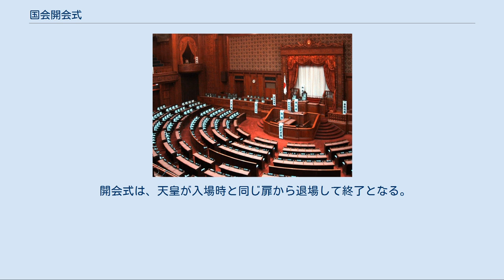国会開会式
第183回国会開会式にて天皇明仁の臨席の下、式辞を述べる衆議院議長伊吹文明（2013年1月28日） 第177回国会開会式にて、式辞に引き続いておことばを述べる天皇明仁（2011年1月24日） 国会開会式（こっかいかいかいしき）とは、日本の国会の召集ごとに行われる、開会を記念する式典。
正式には、開会式（かいかいしき）とのみ呼ばれる。
 国会は召集後の早い時期に参議院本会議場において、国事行為として国会召集を行う天皇もしくはその名代（一般には国事行為臨時代行）の臨席のもとで、衆議院議長が主宰して開会式を行う。
 なお、開会式の日時及び場所は、衆参両院の議長が協議して定めるものとされており、特に法律や規則で定められているわけではない（衆議院規則第19条及び参議院規則第21条）。
そのため、開会式は必ずしも国会の初日に行われる必要はなく、2日目以降に行われる例も多いが、場所については慣例により参議院本会議場で開催され続けている。
 帝国議会の時代には開院式を貴族院で行っており、貴族院本会議場にはそのための玉座が設けられた。
貴族院廃止と入れ替わりに設置された参議院は貴族院の議場を引き継いだため、開会式は参議院本会議場で行われる慣わしとなっている。
 開会式には衆議院議員と参議院議員が参議院本会議場に一様に集まるが、席が足りないため、入りきらない議員は2階席に集められたり立席の場合もある。
傍聴席となっている2階席も使用することや、会議ではなく式典であることから、一般人が傍聴することはできない。
 開会式前には、衆議院議員と参議院議員、および事務局と法制局の職員が正門前に整列し、天皇の出迎えをするのが恒例となっている。
 通常時の参議院本会議場。
開会式では演壇以外の壇上の机と席が取り払われ、御席のカーテンが開いている。
 開会式の際には議長席や事務総長席、大臣席、事務局席が机ごと取り払われ、押しボタン投票機の表示装置は隠され、天皇の着座する御席の前が広く開いた形となっている。
御席は議長席のあった場所の背面上方に位置し、普段は白いカーテンにより議場と仕切られている。
 参列者は両院議員の他、議員でない国務大臣を含む内閣、最高裁判所長官、会計検査院長である。
参列者が起立する中で、天皇は閣僚席のあった場所の後方から入場し、御席前方の階段を登って着座する。
ここでまず衆議院議長が演壇より議場に向かって式辞を述べたあと、天皇が御席から議場に向かっておことばを述べる。
おことばは天皇の公的行為とされ、閣議決定されており、国政に関する権能を有しない天皇の立場を踏まえ党派色を排したものとなっており、天災被害への言及など一部の例外を除き、毎回同じ文章となっている。
 こののち衆議院議長が御席まで階段を登り、おことばの原稿を受け取った後に、進行方向に対して後ろ向きの姿勢で階段を降りる。
この所作は身体が健常でない者にとっては困難なこともあり、福永健司議長（第63代、在任期間：1983年12月28日 - 1985年1月24日）は身体の衰えからリハーサルが行えず、議長職を辞している。
また、1948年（昭和23年）の第2回国会の開会式で、松本治一郎参議院副議長（日本社会党）が昭和天皇に対する礼式を拒んだ「カニの横ばい拒否事件」が起きている。
 開会式は、天皇が入場時と同じ扉から退場して終了となる。
 なお、日本共産党は「戦前・戦中期の帝国議会の儀式を引き継ぐもので、また天皇の『おことば』に政治的な内容が含まれており、憲法の国事行為から逸脱するもの」であるとして現行の開会式を批判し、「憲法と国民主権の原則を守る立場」から所属議員は長年欠席してきた。
しかし、「儀礼的、形式的な発言が慣例として定着した」として、天皇が高い席から「おことば」を述べる点を批判しつつも、2016年（平成28年）の第190回国会（常会）より69年ぶりに一部議員が出席することとした。